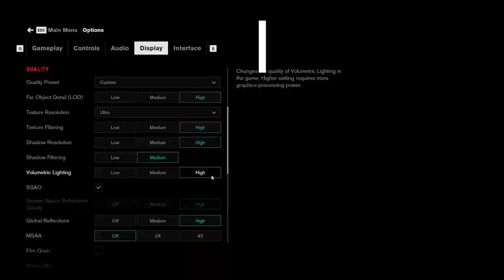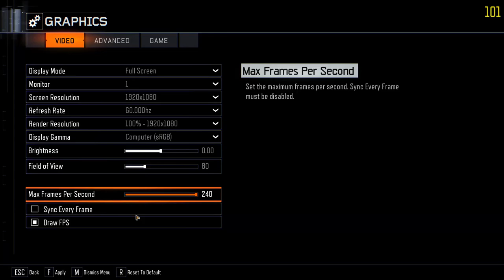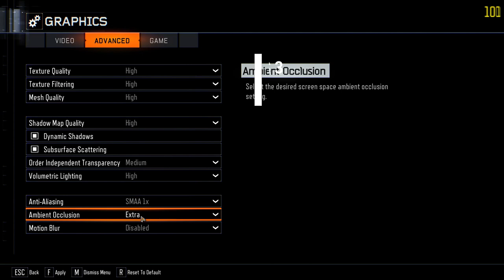Nvidia GTX 1650 Super | 29 Games tested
Intel i7 9700k with Best new budget GPU 2020 GTX 1650 super  - FPS test, Tested in 29 games (new games included).

29 Games Tested @ 1080p (1920 x 1080) resolution - most games tested in very high to ultra detail settings.

00:01         Apex legends
00:38         Assassin's Creed - Odyssey
01:07         Battlefield V
01:44         Borderlands 3
02:23         Control
03:00         fortnite
03:29         Kingdom Come - Deliverance
03:58         pubg
04:28         red dead redemption 2
05:17         Shadow of the tomb raider
05:50         Star Wars jedi fallen order
06:17         Team fortress 2
06:46         The Witcher 3 - Wild Hunt
07:29         Tom Clancy's Rainbow Six Siege
07:51         Watch dogs 2
08:13         wolfenstein young blood
08:56         call of duty black ops 3
09:38         call of duty modern warfare
10:30         Dying Light
11:00         Farcry new dawn
11:21         final fantasy xv
11:50         Gears 5
12:28         Hellblade Senua's Sacrifice
13:10         Grand Theft Auto V
13:53         rocket league
14:13         outer worlds
14:34         forza horizon 4
14:53         Monster Hunter World
15:08         MetroExodus

Hardware details

Nvidia 442.19 driver used  , ambient temp  - 29-30 deg

CPU   -                Intel core i7 9700k @ 4.6ghz stock
CPU Cooler -      corsair h110i v2  aio
GPU  -                  Gigabyte Geforce GTX 1650 super windforce OC 4G
                                   (Dual fan)
Motherboard -     Gigabyte Z370 HD3P
RAM -                  Gskill Sniper X  2x8GB DDR4   3600 CL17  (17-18-
                              18-37)
CASE -                 Deepcool matrexx55
Power -                corsair cm750m 750 watts power supply
SSD/Nvme -        Samsung 960evo  (OS), kingston a400
Monitor -              Acer eb321hqu c  1440p(qhd)